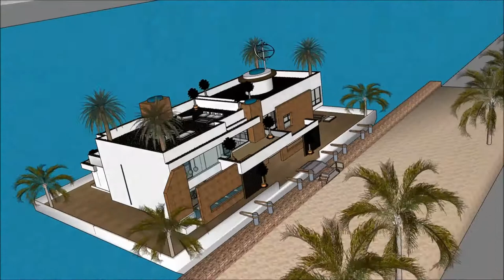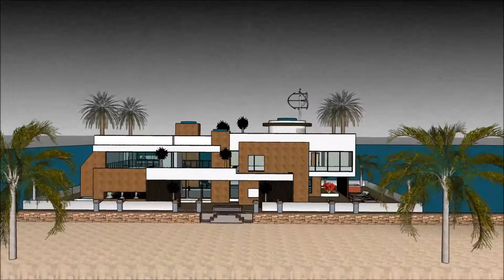nytt modernt hus moderna hus inspiration inreda modernt hus moderna hus med pool vitt sims 4 flytand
The floating house villa houseboatzania launching an innovative high-end luxury yacht floating house villa mansion home design potentially as a display of exhibition of nytt modernt hus moderna hus inspiration inreda modernt hus moderna hus med pool vitt sims 4 flytand.

The collection of the Floating house villa houseboatzania concept nytt modernt hus moderna hus inspiration inreda modernt hus moderna hus med pool vitt sims 4 flytand consists of high luxury and architectural art pieces in minimalism combined with living on the waterfront of the harbour.

The floating house villa mansion yacht design has the basis to sustain living with high standards and contemporary structural nytt modernt hus moderna hus inspiration inreda modernt hus moderna hus med pool vitt sims 4 flytand with numerous of prospects for excessive living and celebrating the desire of life worldwide: